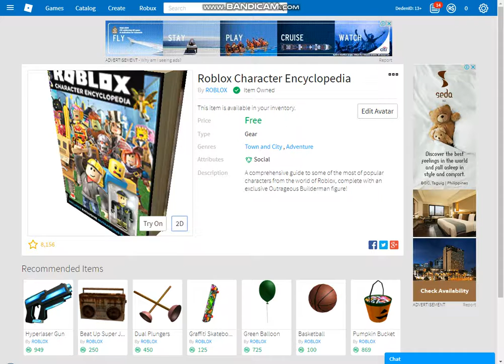How To Get Gear Roblox Character Encyclopedia l ROBLOX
Yooo!! WahatsUpp Welcome Back Video DedenID
Kali Ini Gw Membuat Video Tentang  Roblox
Dan Mari Di Tonton Di Jamin Keren Dah!!